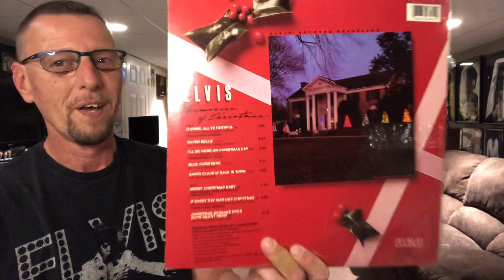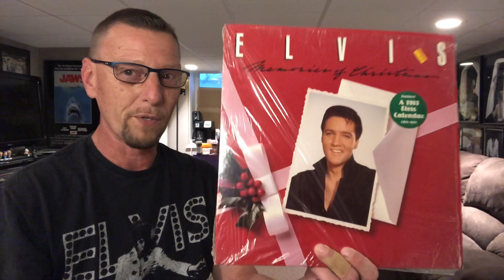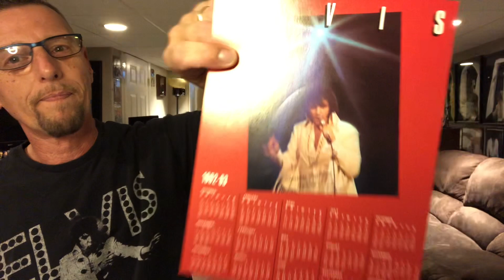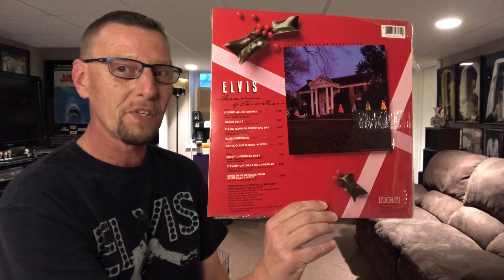Elvis Memories Of Christmas 1982 RCA Album Review. The King’s Court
From RCA Victor Records. Released in 1982. 👍✌️